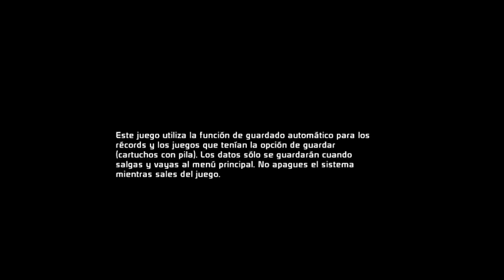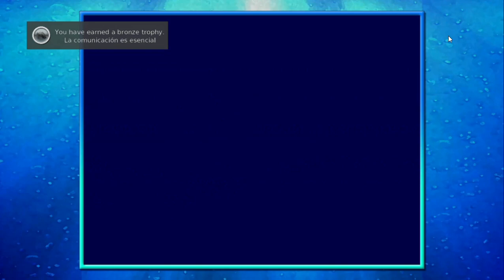Jugando un poco al Sonic's Ultimate Genesis Collection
hoy jugamos este gran recopilatorio de juegos de Sega para Playstation 3